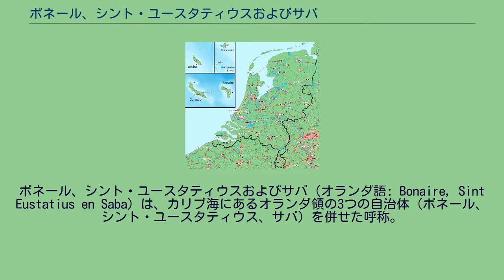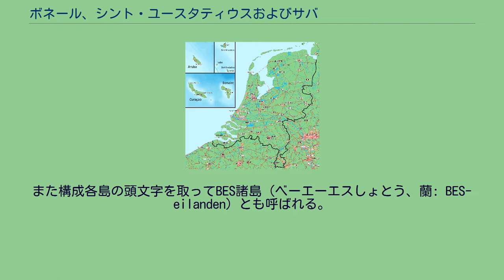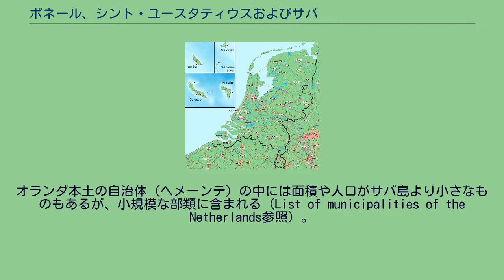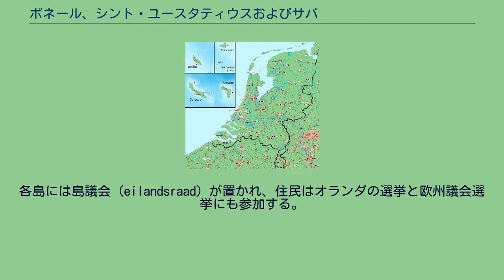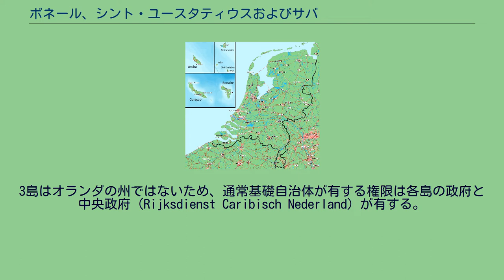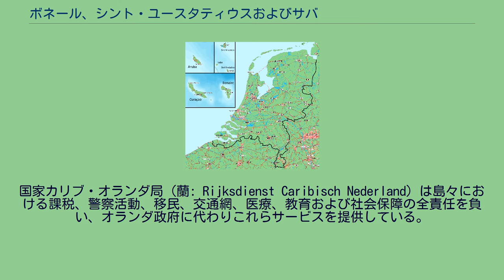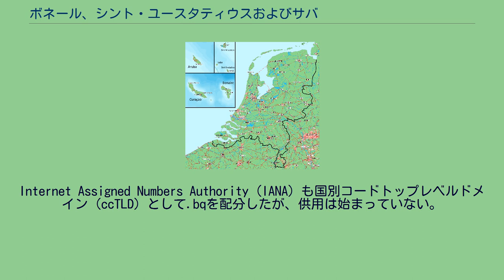ボネール、シント・ユースタティウスおよびサバ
カリブ・オランダ
ボネール、シント・ユースタティウスおよびサバ（オランダ語: Bonaire, Sint Eustatius en Saba）は、カリブ海にあるオランダ領の3つの自治体（ボネール、シント・ユースタティウス、サバ）を併せた呼称。
これらの地域はオランダ王国の構成国（自治領）ではなく、構成国の一つであるオランダ（オランダ本国）の一部に位置づけられている。
しかし、法制度や経済などの面でヨーロッパのオランダ本土とは運用が異なり、通貨もユーロではなく米ドルが用いられる。
欧州連合 (EU) には2015年まで特別地域として留まる。
ボネールとサバは特別自治体であり、シント・ユースタティウスもかつては特別自治体であったが、2018年にオランダ本国が島政府の運営を問題視し直接統治に乗り出したため、自治権は失われている（後述）。
各島の頭文字を取ってBES諸島（ベーエーエスしょとう）、あるいはカリブ・オランダや蘭領カリブとも呼ばれる（名称参照）。
行政上はオランダ語で Caribisch Nederland 、パピアメント語で Hulanda Karibe と呼ばれ、日本語で「カリブ・オランダ」とも訳される。
オランダ王国の構成国「オランダ」（以下、オランダ本国）のうちでヨーロッパに位置する領土（以下、オランダ本土）が「ヨーロッパ・オランダ」（Europees Nederland）と呼ばれるのに対比される表現である。
このほか、日本語では「オランダカリブ領域」という翻訳表記が使われるほか「オランダ領カリブ」「カリブ海オランダ領」「蘭領カリブ」などの表記も用いられる。
また構成各島の頭文字を取ってBES諸島（ベーエーエスしょとう、蘭: BES-eilanden）とも呼ばれる。
カリブ海地域の小アンティル諸島に、オランダ王国領の（行政単位としての）島は6つあり、約800km離れた2つの地域（ウィンドワード諸島のSSS諸島、リーワード・アンティル諸島のABC諸島）に分かれて3島ずつ存在する。
オランダ王国の構成国であるオランダ（オランダ本国）に属するのは6島のうち3島（ボネール、シント・ユースタティウス、サバ）で、ボネール島がABC諸島に、シント・ユースタティウス島とサバ島がSSS諸島に所在している。
いずれの島も熱帯に属しており、温暖である。
ウィンドワード諸島には、夏季にハリケーンが襲来する。
ボネール島は、BES諸島の中で唯一、ベネズエラの沖合のリーワード・アンティル諸島に所在しており、西からアルバ、キュラソー島（いずれもオランダ王国構成国）と並ぶABC諸島の最も東に位置する。
ボネール島に付属して、クレイン・ボネール島などの小島嶼がある。
約1万3000人の人口を有するボネール島は、BES諸島3島の中では面積・人口ともに最大であり、ボネール島のクラレンダイク（人口約3000人）は3島の中で最も大きな町である。
しかしながらアルバ、キュラソーはそれぞれ10万人を超える人口を有しており、ボネール島はABC諸島の中で最も人口の少ない島である。
シント・ユースタティウス島とサバ島は、ウィンドワード諸島の一角に位置している。
両島とともにSSS諸島と呼ばれるシント・マールテンは（北側のフランス領と合わせたセント・マーチン島全体で）年間約180万人とされる観光客が訪れる著名な観光地であり、2010年にオランダ王国構成国になった。
シント・ユースタティウス島とサバ島の産業は小規模である。
シント・ユースタティウス島は、住民投票でオランダ領アンティルの維持を求める結果が最後まで多い島であった。
サバ島は、BES諸島3島の中では面積・人口とも最小である。
オランダ本土の自治体（ヘメーンテ）の中には面積や人口がサバ島より小さなものもあるが、小規模な部類に含まれる（List of municipalities of the Netherlands参照）。
サバ島は急峻な火山島であり、狭小な島の中央にそびえるシーナリー山（887 m）は、オランダ王国の最高峰である。
2010年にサバ島がオランダ本国に編入されたために、ファールゼルベルク（322 m、本土最高峰）を抜いて「オランダ最高峰」となった。
これらの島々は、20世紀半ば以降オランダ王国の構成国（自治領）オランダ領アンティルの一部であった。
しかしながら、ABC諸島とSSS諸島が地理的に大きく隔たっていた上に、各島の間の経済規模の格差も大きく、1986年にアルバが...